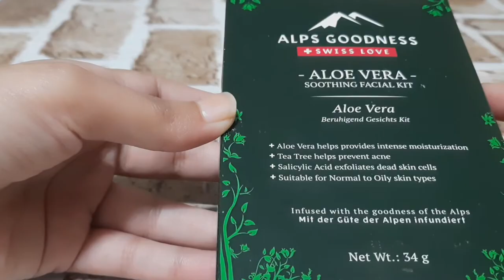ALPS GOODNESS ALOEVERA & TEATREE FACIAL REVIEW & DEMO | ALPS GOODNESS FACIAL KIT REVIEW IN HINDI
Hii Guys🙋

iss video me mene alps goodness ki aloevera facial kit ka review and demo kiya hai ye jo facial kita hai ye normal to oily skin walo k liye hai ye tea tree oil,salicylic acid and glycolic acid se milkar bani hai senstive skin wale ise use na kare.
ye 5 steps facial kit hai jisne cleanser,scrub,toner,cream and mask hai ye sare skin ko bht ache se clean krte hai skin ko glowing bnate hai.

Alps goodness facial kit 41 ranges me available hai ye bht hi affordable kit hai apko under 100rs mil jaegi.

alps goodness ka product hai islie purplle pr mil jaegi.